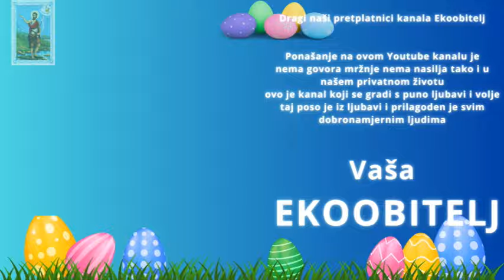Prezentacija namjernica koje smo danas kupili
Eto uz šetnjicu smo išli kupiti sve što nam je bilo potrebno za nas pošto baka kupuje sve za našeg sina mi za sebe onda kupujemo